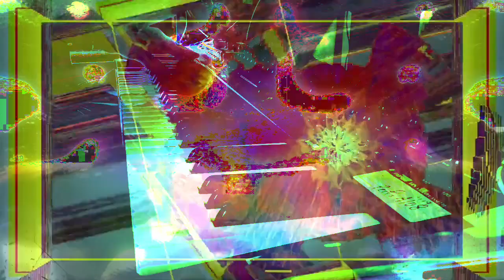Forms of sound made real from beyond all voids of nothingness - Structure without structure manifest